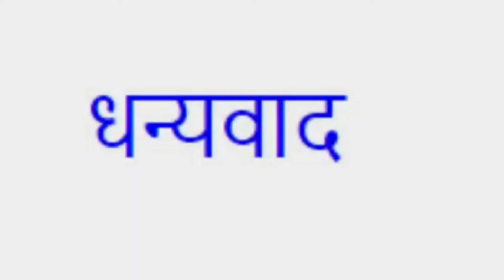अशा प्रकारे बणवला बिना पाकातले मऊसूत लाडु। आणी खमंग तिळाची पोळी ।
साहित्य
सफेद तीळ १वाटी
शेंगदाणे,१/२ वाटी
गुळ १वाटी
वेलची पावडर१/४
तुप